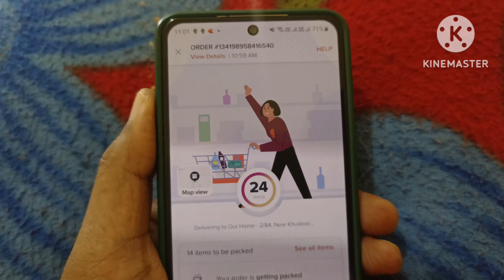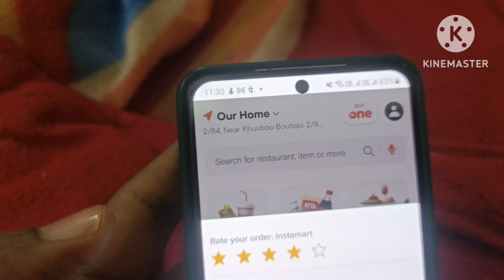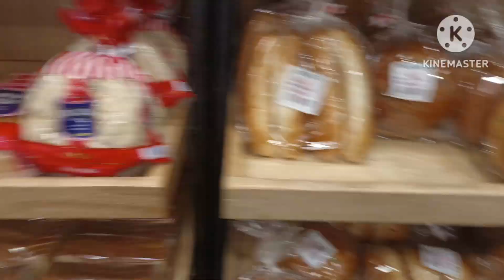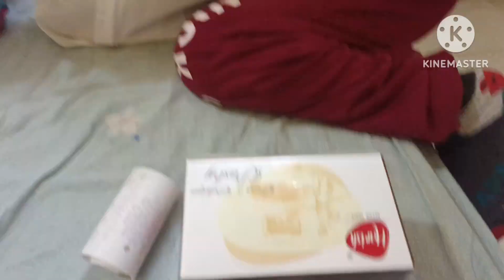swiggy insta ki fast delivery ajio shopping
swiggy insta se samaan kaise order kare